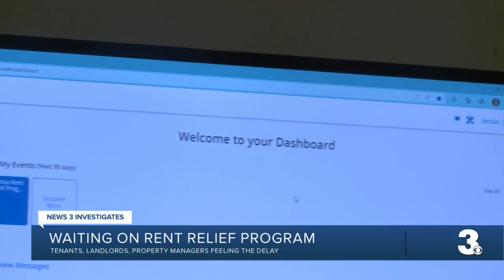Part 1: Long wait periods reported for Virginia Rent Relief Program causing fears of losing homes